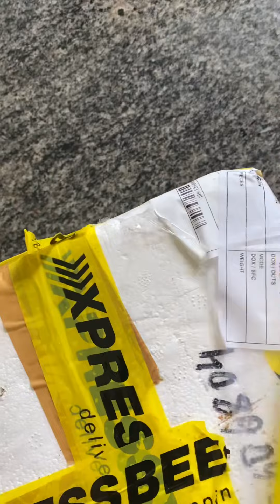New fishes from @fishykart online | albino cichlid Blue acara strawberry and red peacock